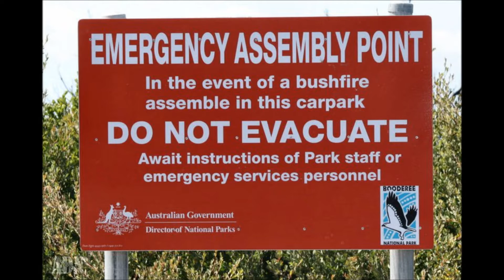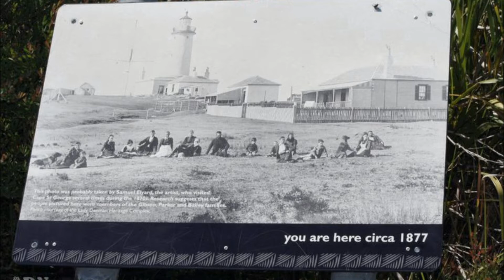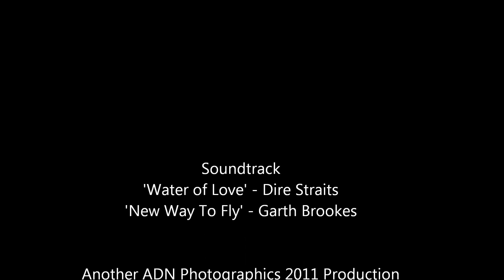St George Lighthouse 2b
The ruins of St George Lighthouse is located within the Booderee National Park, Jervis Bay, ACT.
The emblem for the park is the White Breasted Sea Eagle and we were lucky enough to have circling overhead during the whole of our visit.
The viewing platforms afford panoramic views of the rugged coastline.
There is also a plethera of Floura and Fauna to bee seen ranging from Banksias through the Black Snakes.
This location is well worth putting on your must visit list for your next NSW South Coast visit.